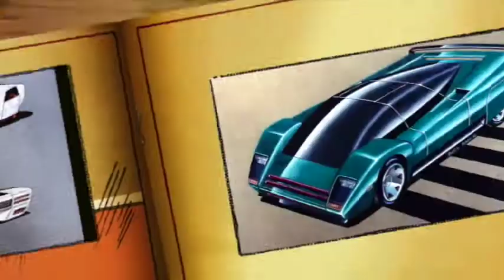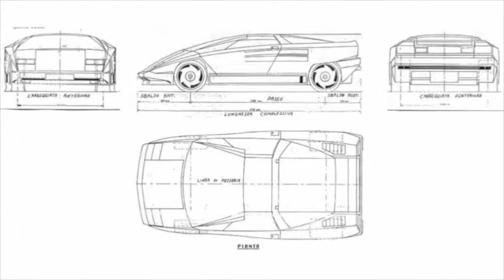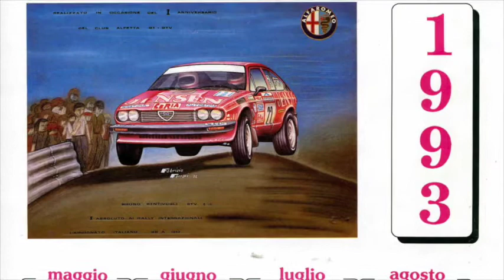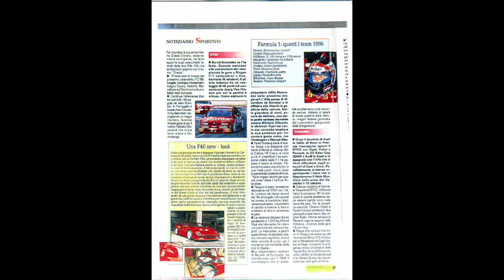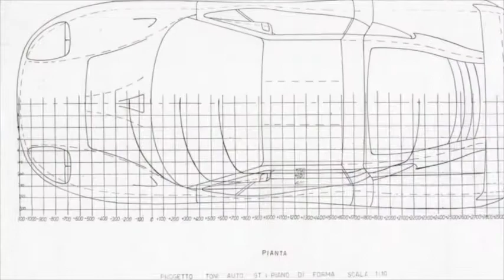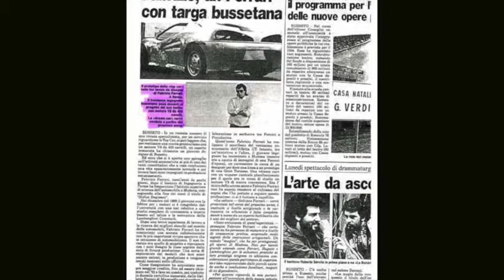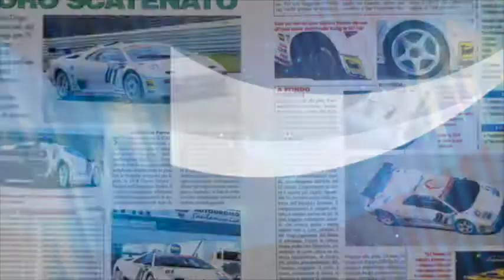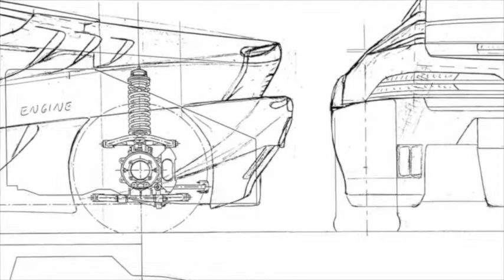Fabrizio Ferrari Designer: short history